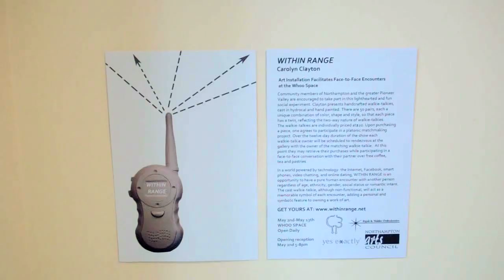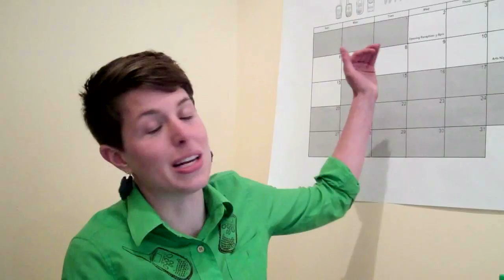Within Range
Produced by Alicia Ralph

Carolyn Clayton cast 50 pairs of walkie-talkies, in unique color & shape combinations. When each half of the walkie talkie pair is sold, the partners are then scheduled for a face to face meeting in the Whoo Space for an exchange over coffee, tea and baked goods. The random pairing is all part of the light-hearted exchange of art, in a real and conceptual way which engenders community reflecting the dual nature of walkie-talkie communication.